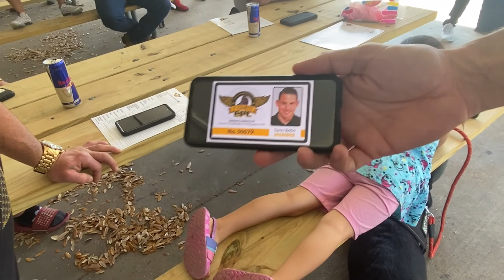Primera Reunión del CPC’Dstrampe Tampa